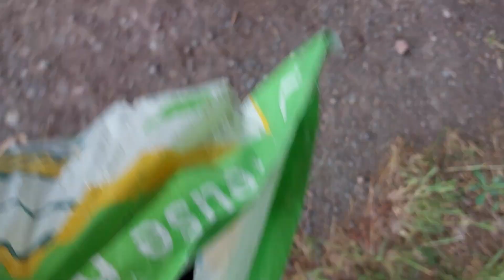abandoned top farm Nuneaton june 18th 2023 video 3